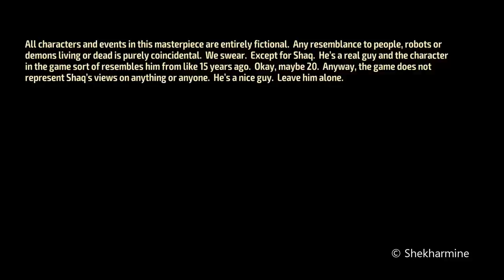Shaq Fu: A Legend Reborn Android Gameplay | Stage 2 Baby's Crib Completed